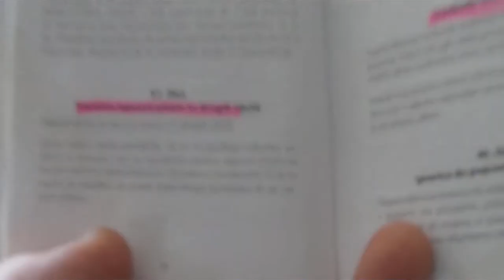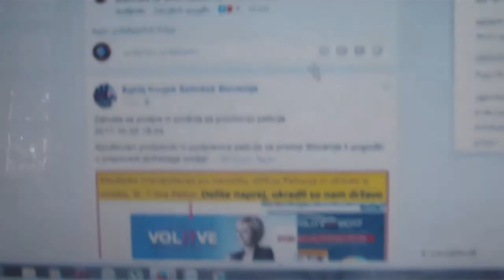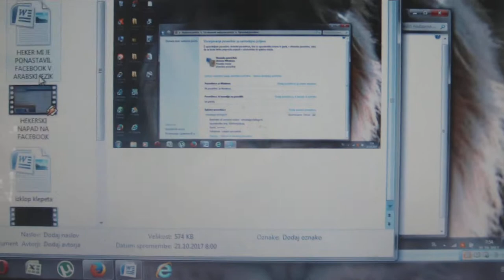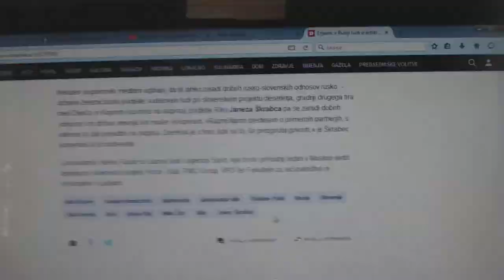USKLAJEN NAPAD UDBAŠKIH HEKERJEV V SODELOVANJU Z EHJAVCEM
EHJAVEC KRAMOLA!